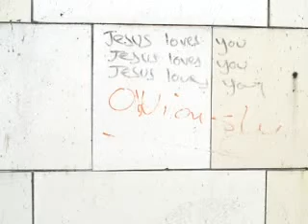Twinset - John photoshoot (Talking To Girls)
One for all John fans everywhere... On the 1st June 2006, John and Pete mooched about town, taking photos for the 'Low Burlesque' CD booklet.  We present a selection of these photographs for your amusement.

(The music is the original demo of Talking To Girls)